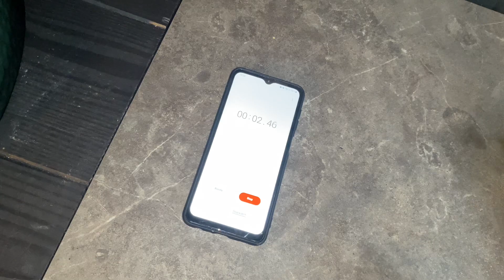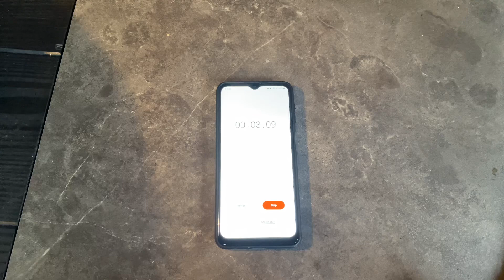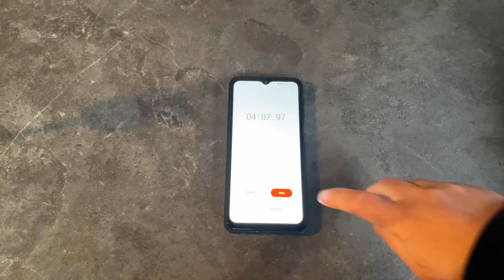Hoe steek ik mijn kamado aan? Het kost je maximaal 10 minuten!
Een kamado aansteken is zeker geen hogere wiskunde, desalniettemin lopen veel mensen tegen wat problemen aan. In deze video leg ik je uit hoe je gemakkelijk een kamado aansteekt!